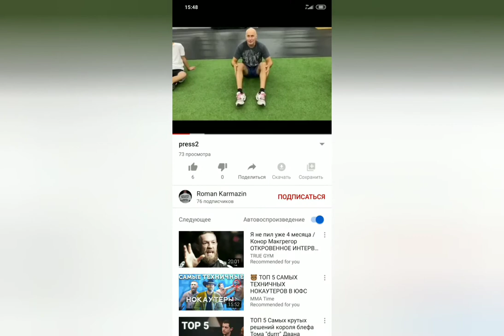Круговая тренировка. Кроссфит от чемпиона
Принцип построения круговой тренировки:

Из названия понятно, что все упражнения, используемые в тренировке, выполняются циклично, словно по кругу. С помощью отдельных снарядов организовываются станции — места, где выполняются определенные упражнения. Спортсмены проходят все эти станции, выполняя запланированные упражнения. По характеристикам эти упражнения максимально приближены к специализированным боксерским техникам.

Таким образом, за одну круговую тренировку прорабатываются именно те мышцы, которые участвуют в поединке: мышцы ног, плечевого пояса, кора, спины и пресса.